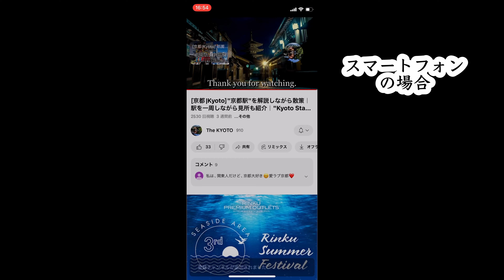[京都|Kyoto] 真夏の"哲学の道"を散策｜風情ある川沿いの道と大豊神社｜"Philosopher's Path" Walking Tour(Vlog)[4K]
今回は「哲学の道」を南から北へと散策します。この道は美しい琵琶湖疏水の小川沿いの道で、季節ごとの美しさがあります。道中には「大豊神社」にも立ち寄ります。道の南端から銀閣寺参道周辺までの散策を、ぜひお楽しみください。

In this video, we will take a stroll along the "Philosopher's Path" in Kyoto, Japan, from the south to the north. This path runs alongside a picturesque stream and boasts seasonal beauty. Along the way, we will also visit the "Daibutsu Shrine." Please enjoy the walk from the southern end of the path to the Ginkakuji Temple area.

このチャンネルでは毎日16時に動画を配信しています！